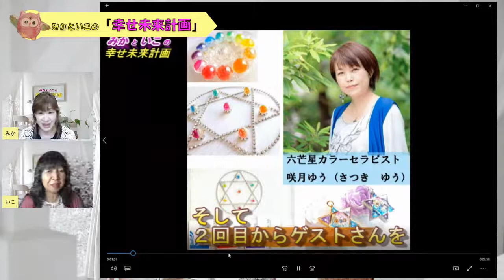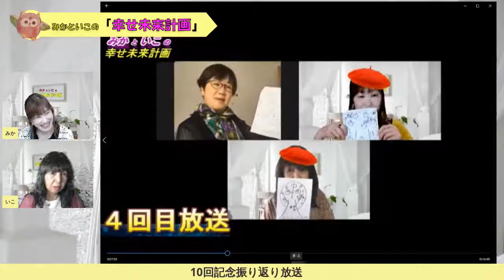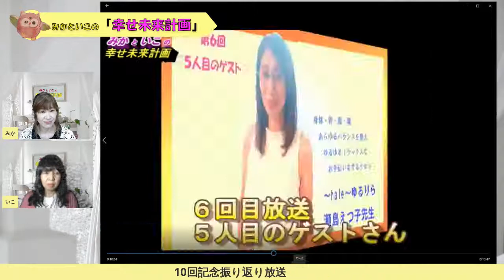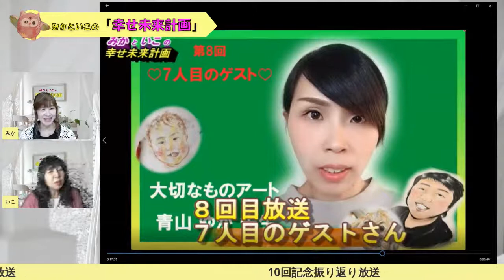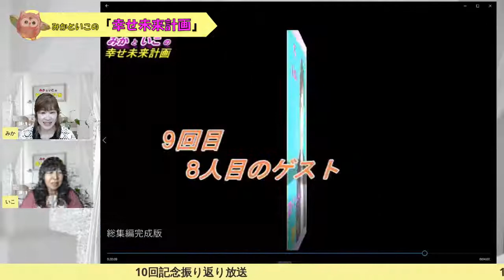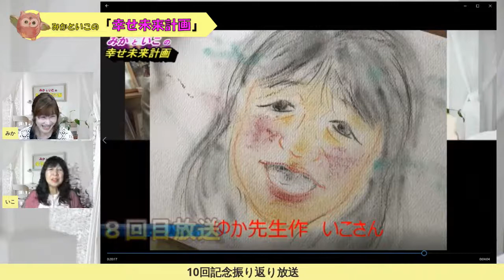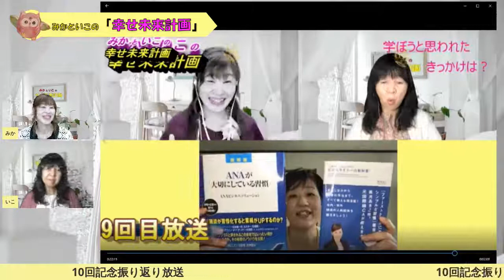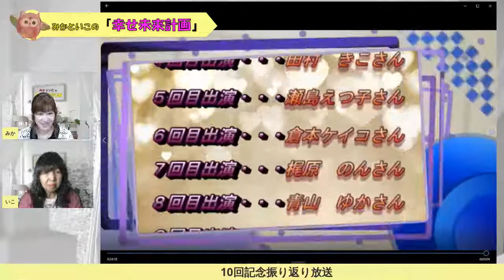第10回みかといこの『幸せ未来計画』振り返り放送総集編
この番組は、
占いカウンセラー・占い講座講師・Mumi PDH アカデミー代表 藤岡みかと
ルアナのお店のスピリチュアルカウンセラー保田佳子が、ナビゲートする番組です。

番組内容は
①ゲストをお迎えして、教えていただいたスキルを実践、検証した結果をお伝えする
②私たちとゲストの方、視聴者の皆様のご縁をひろげていく
③私たちの気付きやメッセージをシェアする

♡みかの自己紹介♡

岡山県勝田郡勝央町を拠点とし活動しています Mumi PDH アカデミー代表 藤岡みかです。
『自分らしさを発見して幸せになろう！』というコンセプトで占い、カウンセリング、占いカウンセラー養成講座をしています。

2008年にギャラリーカフェを併設した一級建築士事務所を開設しました。
設計事務所とカフェの傍らに、趣味で初めた占いが口コミで人気となり、鑑定人数は1万人を超えました。
2018年に設計事務所の看板は下ろして、本格的に心の���事をすることを決意しました。
カウンセリングや講座を通して、目の前の悩みを一つずつ解決していきながら、お客様の持っている才能に気付いていただいたり、スキルを身に着ける事で、自分らしく幸せに生きていける人を増やしたいと思っています。

YouTube番組みかといこの『幸せ未来計画』は、
私たちの気づきをシェアしたり、ご縁のある方を紹介させていただくことで、更にご縁が繋がり広がって大きな円(縁)になっていくと嬉しいと思い、いこさんと始めました。
今現在の私があるのは、支えていただいた皆様のおかげだと実感しています。
このご縁がどこまでも広がっていくイメージで、ご覧下さる皆様と一緒に幸せな未来を創造していきたいと思っています。

♡いこさんの自己紹介♡

岡山の津山市のルアナの店のスピリチュアルカウンセラーの保田佳子です。
オーラが見え出したのをきっかけにこの道に進みました。
オーラ鑑定と宇宙と繋がるハワイのマナカード、みかさんにご教示いただいた数秘術と、ペンデュラムや霊感等で入ってきたメッセージをお届けしております。

この仕事一本に始めて2年、それまでは副業で2年ほど
鑑定依頼数は、35 0 0件ほどかなと
この春には、ブログを本として出版させていただきました。

ルアナの店は、一人でも多くの方に必要なメッセージをお届けして、パワーや癒し、気づきをお届けし、幸せな方向に一歩踏み出すきっかけとなれたらと思っております。

YouTubeは、ご縁を広げていくお手伝いができたらと思い、みかさんと始めました。
言語力が乏しくて、私がサポートでいいのかしらと思いますが、こんな人もYouTubeをしてると、誰かのパワーになれば、それでいいかなと思っています。

今までご協力くださったゲストの皆様ありがとうございました。
２回目　咲月ゆう先生　六芒星カラーセラピスト

３回目　松永みゆき先生　開運筆跡鑑定

４回目　田村きこ先生　幼稚園教諭、保育士、心理カウンセラー

５回目　倉本ケイコ先生　メンタルセラピスト、おかんの��理サポート

６回目　瀬島えつ子先生　整体師、コルギセラピスト

７回目　梶原のん先生　開運筆跡、行動心理数秘学🄬認定講師

8回目     青山ゆか先生    似顔絵アーティスト、大切なものアート

第9回目　堤麻里子先生　子どもが進路に迷った時のアドバイス方法を教えていただきました